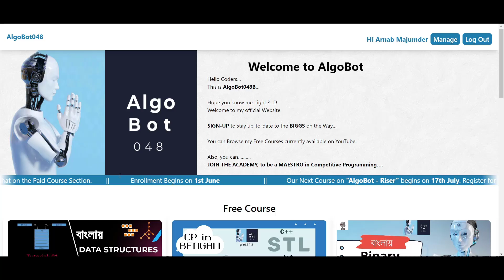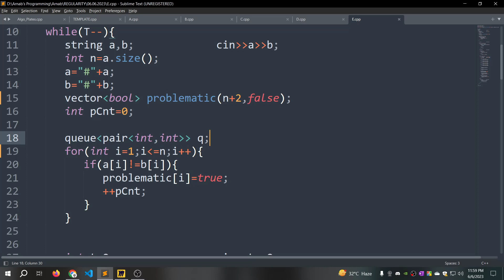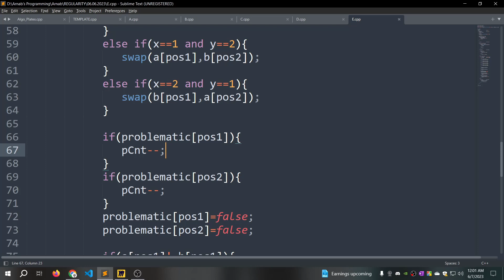E. Character Blocking || Codeforces Round 878 (Div. 3) || বাংলায় সমাধান আলোচনা